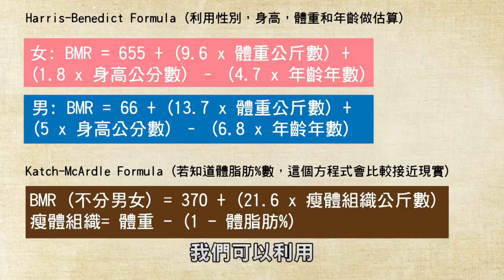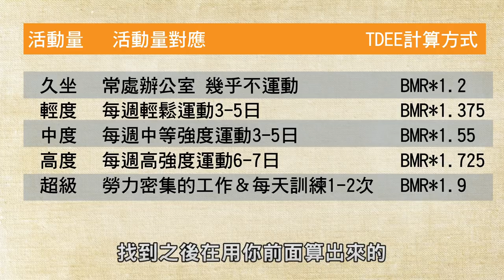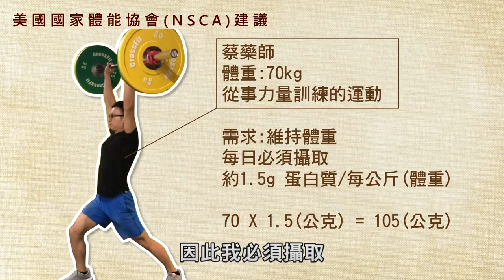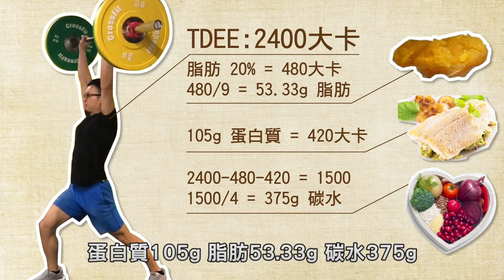【TDEE】增肌or減脂期間的總熱量攝取｜健人飲食｜2017ep19